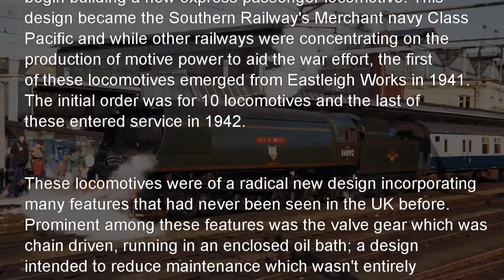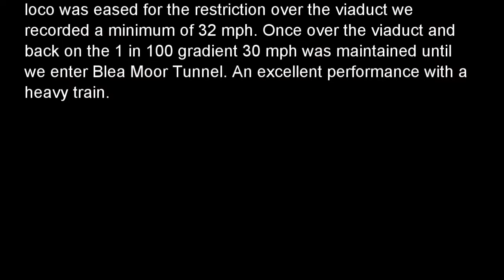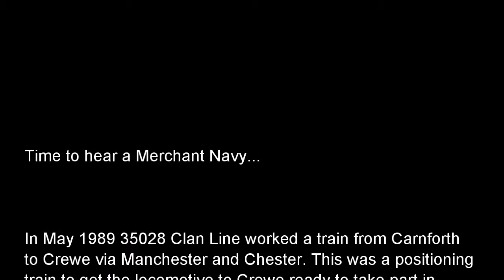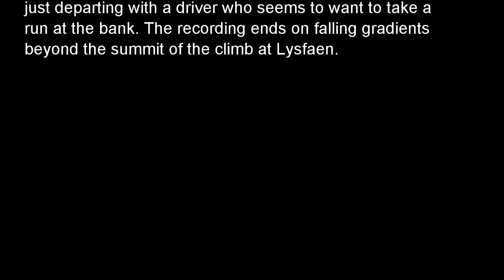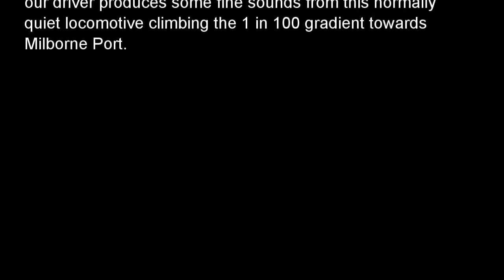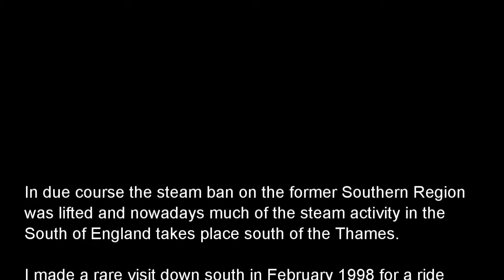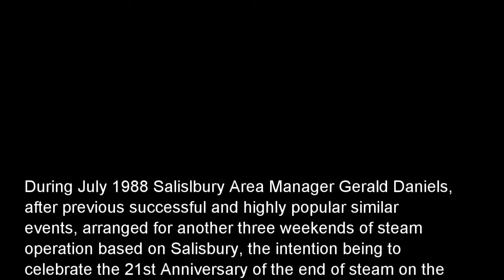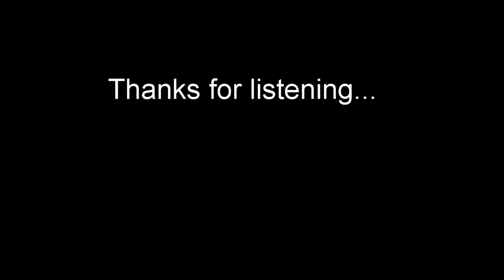Steamsounds Riding Behind Steam - Bullied's Pacifics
1. 34092 from Church Fenton to near Micklefield. (Track starts at 03:02)
2. 34092 climbing from Settle Junction to Blea Moor. (07:47)
3. 35028 climbing Whalley Bank. (35:58)
4. 34027 departing from Colwyn Bay. (45:12)
5. 35028 departing from Templecombe. (50:42)
6. 34027 departing from East Croydon to Mertsham Tunnel. (57:27)
7. 34092 departing from Templecombe. (01:09:17)
8. 34092 from passing Gillingham to beyond Buckhorn Weston Tunnel. (01:17:30)